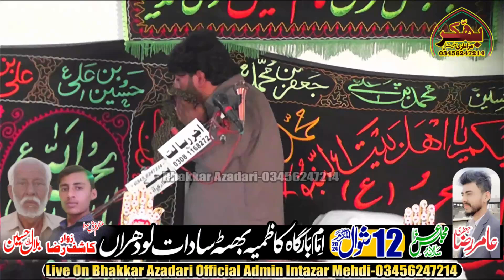Zakir 12 Shiwal 2024 Batha Sadat Lodhran